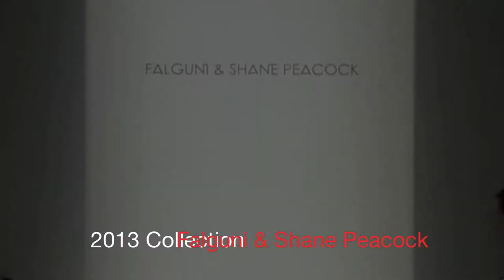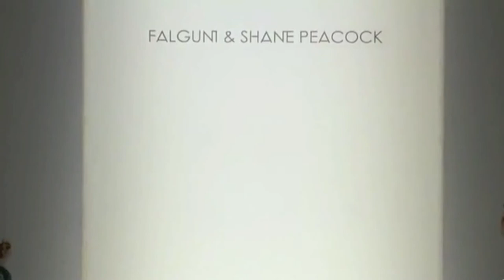Mercedes-Benz Fashion Week - Falguni & Shane Peacock 2013 Collection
Bravura Magazine takes you to an exclusive showing during Mercedes-Benz Fashion Week in New York City. Check out Falguni & Shane Peacocks's new collection during this season's showcase.

You can also find Bravura Magazine on Instagram also! Search 'Bravura Magazine' under username and bravuramagazine for all our tags!